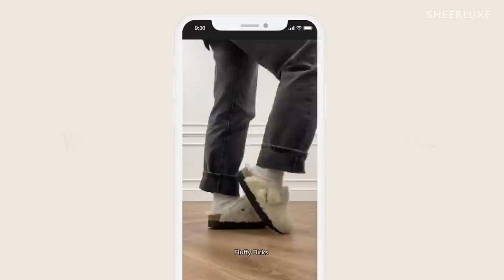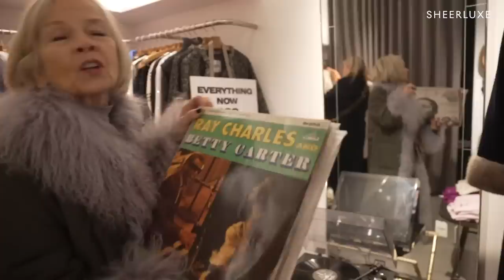A Day With Jo Good, Alzheimer’s & Dementia Q&A, Jo Malone Interview | SheerLuxe Show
This week is a SheerLuxe Gold Edition special with guest host Jo Good. First, we have celebrity stylist Gayle Rinkoff showing us the key pieces she relies on to look stylish every day, before Jo sits down with Jo Malone CBE to chat about business, life and her next big adventure. Plus, we have an important segment on dementia with Sir John Hardy – a world leading neurogeneticist who specialises in the field of neurodegenerative diseases. Then,  from how your relationship changes with your children as they get older to how you communicate with them, actress and producer Debbie Arnold and author and lecturer Dr Kadiatu Kennah-Mason weigh in on some big topics. Finally,  from her morning routine to her favourite spots on Marylebone High Street, a trip to Selfridges to her go-to place for a chai latte, Jo Good takes us behind-the-scenes for a day in the life...

TIMECODES
00:00 Panel Chat
06:35 Gayle Rinkoff's Everyday Style Staples
11:15 Panel Chat
17:14 Jo Malone Interview
26:07 Panel Chat
32:20 Alzheimer's & Dementia Q&A
41:41 A Day With Jo Good